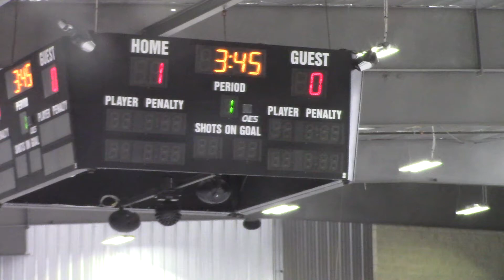Flyers v Knoxville pt9 022220